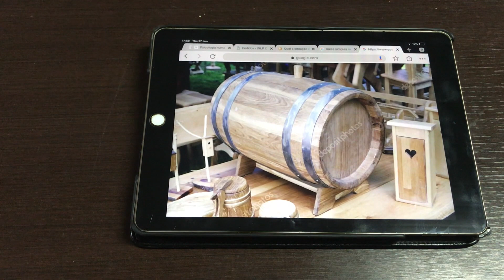Barris para RPG - Miniaturas da Taverna #2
Aprenda a fazer você mesmo estes barris em miniatura para jogar RPG. DIY

Crie a custo 0 suas próprias miniaturas!